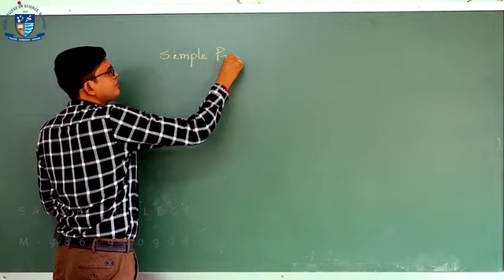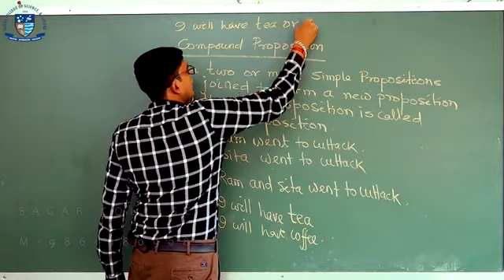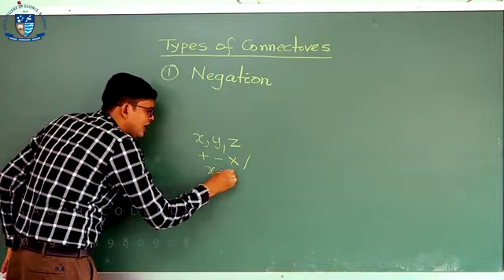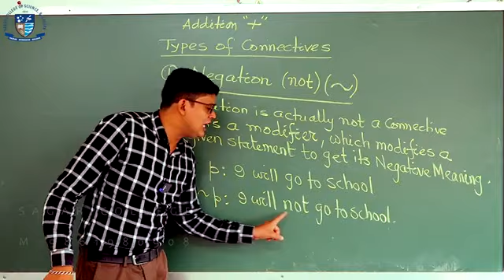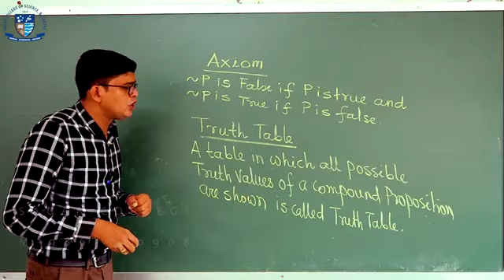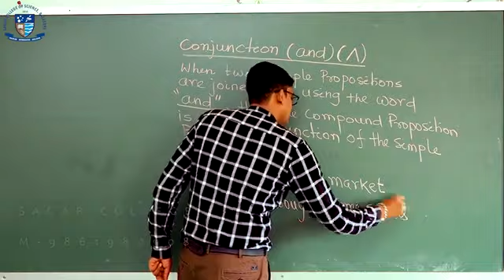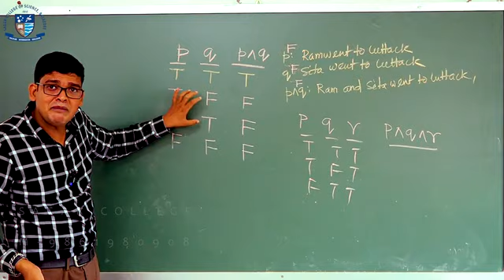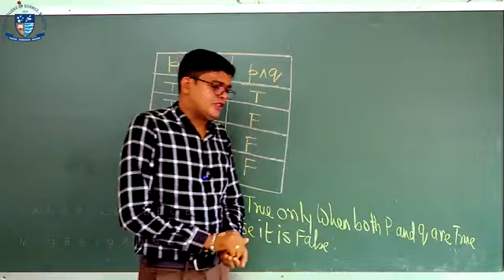Mathematics | Mathematical Reasoning | Lecture 3 | +2 First Year Science Online Class | CHSE Odisha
|| Mathematics | Mathematical Reasoning | Lecture 3 | +2 First Year Science Online Class | CHSE Odisha | Vivek Sir | Vivek Sir